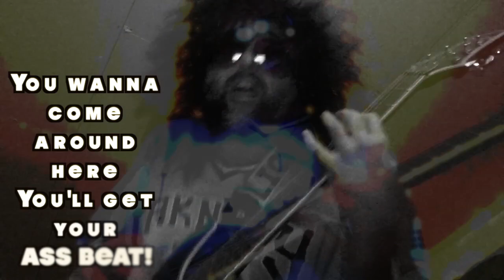BlackSheep - I Donut Give A Fuck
Thank you to all my loyal supporters. Be safe out there... Wash your dicks.